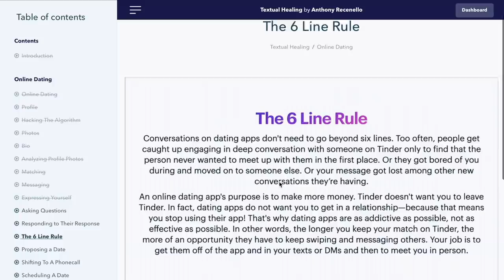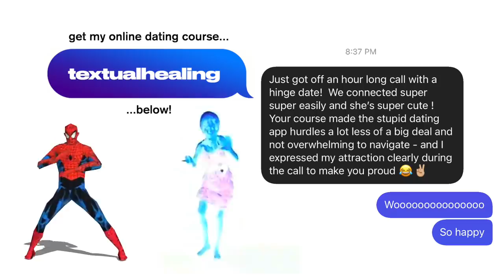Relationship Expert Reacts to COLLEEN BALLINGER + ERIK STOCKLIN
🥳 MY NEW ONLINE DATING COURSE! 🥳

📺 VOTE ON MY UPCOMING VIDEOS! 📺

I'm humbled to have successfully transformed the lives of thousands of people over the years and am constantly finding new ways to make people better at starting relationships. If you're interested in long-term private coaching, set-up a time to chat at https:/

207,000